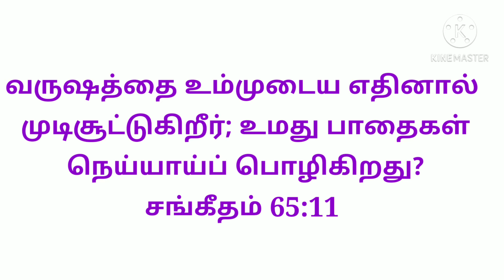daily Bible questions